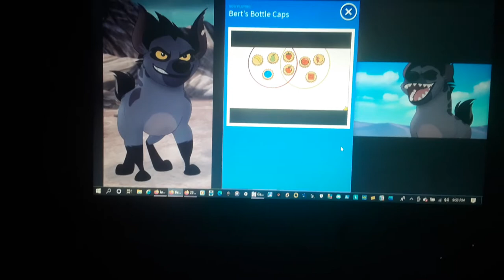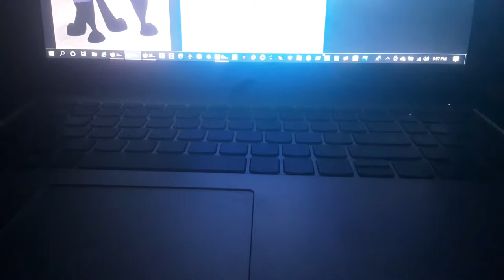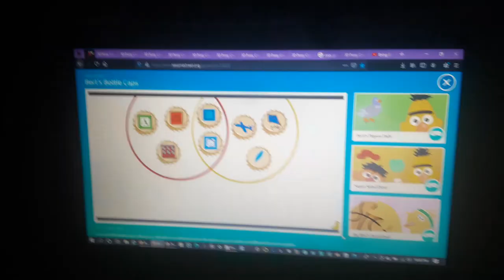Bert's Bottle Caps all crashes with Janja